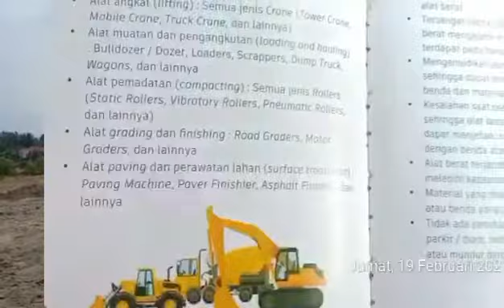KEGIATAN HARIAN 19 FEBRUARI 2021 | PROYEK IRIGASI BATANG ASAI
Kegiatan yang di lakukan rutin pada Project Pembangunan Irigasi Batang Asai Paket 1 PT. Nindya Karya (Persero).

Kegiatan tersebut antara lain filosofi dan budaya 678 Nindya Karya, senam pagi, tool box talk, update rambu atau spanduk K3, protokol kesehatan covid-19, pemeriksaan peralatan, pengawasan keselamatan kerja, produksi dan traffic managment proyek.

Tim QHSE :
Sandi Okta Prayoga - QHSE Officer
M Risky Fardillah QHSE Inspektor
Veni Mantevani - QHSE Admin
Benny Surya Wijaya - Safety Man
Muhammad Aldi Ramadani - Safety Man